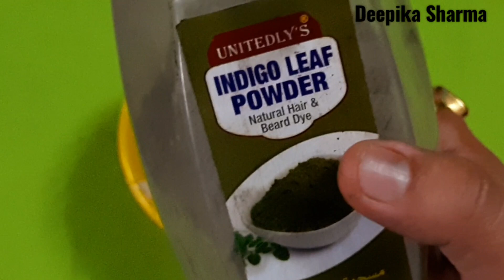White/Grey hair को काला करें जड़ से | No dye,No color ये remedy बालों को naturally black कर दे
Hello friends kaise hai aap sabhi ummeed karti hoon aap sabhi bhi ache honge aaj ki remedy mein mene bahut hi easy tarike se safed balo ko kala karke dikhaya aur bataya hai aapko apne hairs par 30 to 40 minutes ke liye aur week mein 2 baar jarur lagaye. aap sab ek baar try jarur kare. aapko agar video achi lage toh plz apna pyar aise hi banaye rakhiyega.

1- Amla (आमला)
2- Aloevera (एलोवेरा)
3- Coconut Oil (नारियल तेल)
4- Indigo (नील पती पाउडर)
5- Black Katha/Catechu (काला कत्था)

Links to Important Videos:
Amla Powder
Aloevera Gel
Black Katha

Indigo Powder

Few Points to note:-

1. use it once a week
2. do not use any chemical onto your hair while using this remedy
3. use herbal shampoo if possible DIY herbal shampoo
4. you can use white/grey hair remedy with this mask.

please watch the complete video and make most out of it. also do not g

Black Seeds for white hair to black hair
Kala Katha (Catechu)
Kapur
Tulsi Powder
Coffee Powder
Homemade Remedy
Desi Tarika
Hair Treatment

1. नारियल तेल में मिलाने से सफ़ेद बालों को काला करने का तरीका

2. नारियल तेल में मिलाने से एक एक सफेद बाल जड़ से काले कर देगा

3. नारियल तेल में मिलाने से सुबह तक सारे सफ़ेद बालों को काला करने का तरीका

COPYRIGHT MUSIC